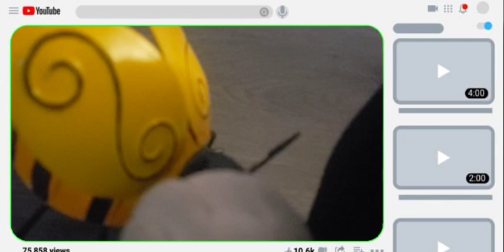DAF Movie Episode 3: Gil's youtube channel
this video was based on the video called "SML Movie: Bowser JR's YouTube Channel"